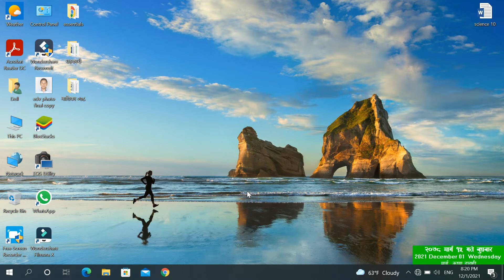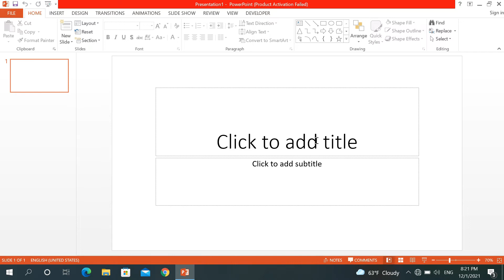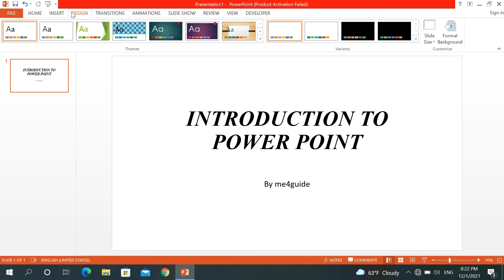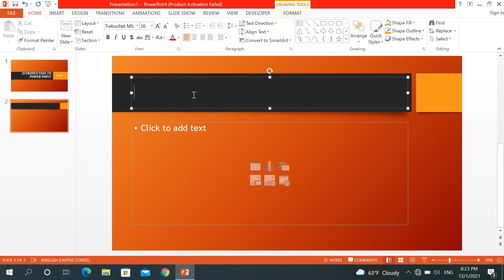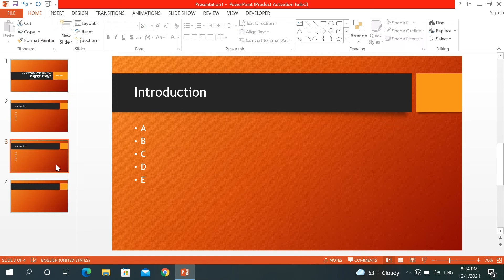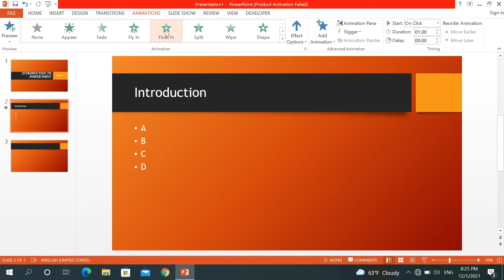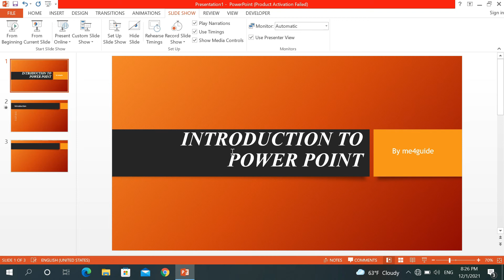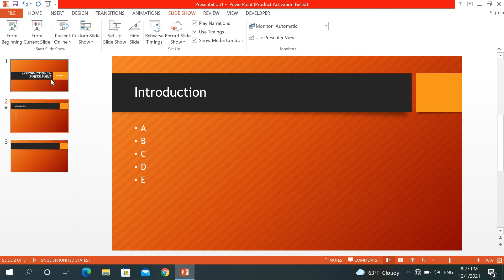POWER POINT TUROTIAL FOR BEGINNERS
ABOUT VIDEO:-

MY ACCESSORIES:

1.USED CAMERA: Canon 700D

2. Editing software: FLIMORA X

3. phone : Realme 8i

4. lens: 18-55mm, 50mm

Sunil Thapa Magar